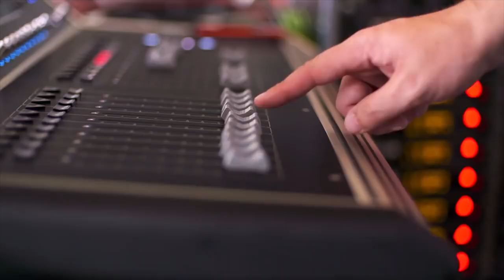Second Song Sensations On X Factor UK! | X Factor Global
The judges weren't happy with their first songs - watch these acts turn it around when asked to sing something else!